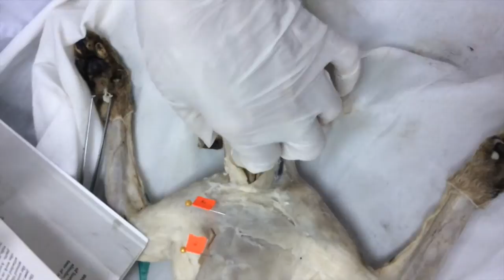Axial Cat Muscles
In this video, we break down the different axial muscles of the cat